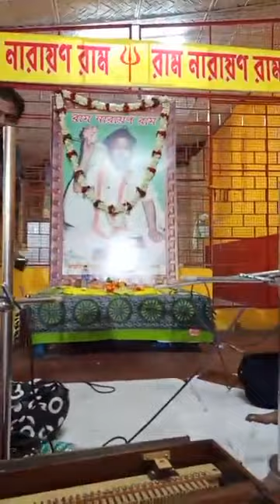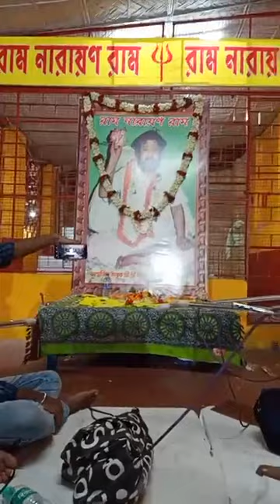🔱🌹𝙍𝙖𝙢 𝙉𝙖𝙧𝙖𝙮𝙖𝙣 𝙍𝙖𝙢🌹🔱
at Kamadhenu Bagan
on 30/06/2022